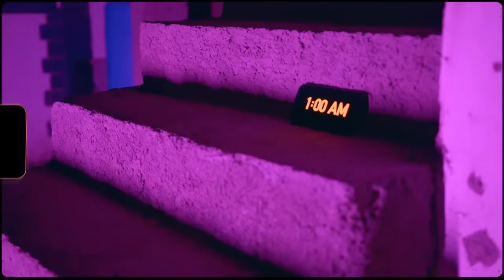N’Hance - 1:00 AM (Official Music Video)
Artiste Name:N’Hance

Song Name:1:00 AM (Official Video)

Producer By :Touchahgoldrecordz

Copyright:Touchahgoldrecordz